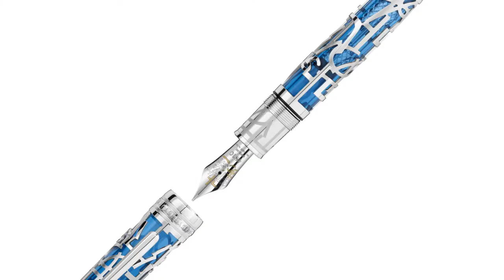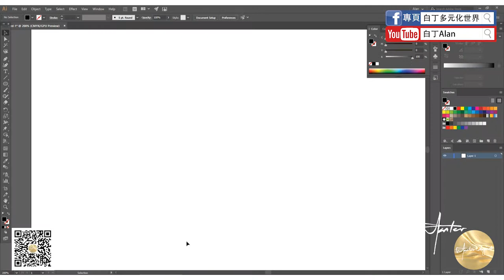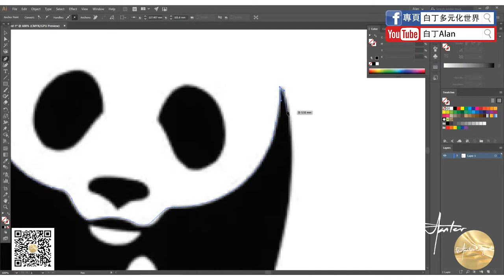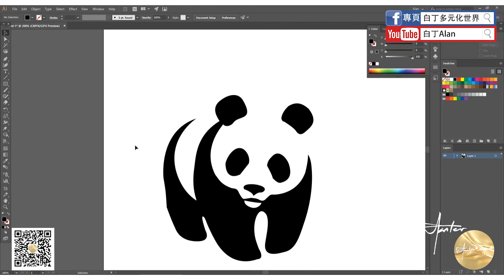Adobe illustrator 07 Logo制作3 WWF 世界自然基金會